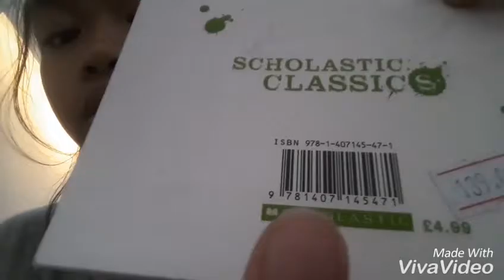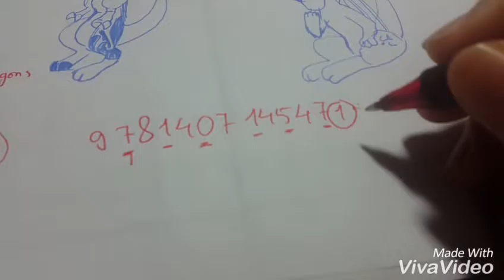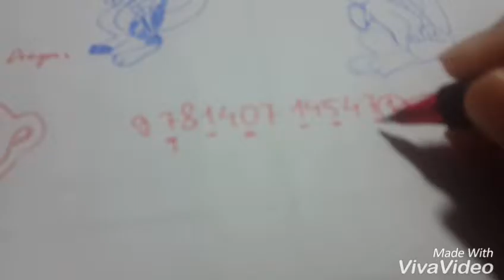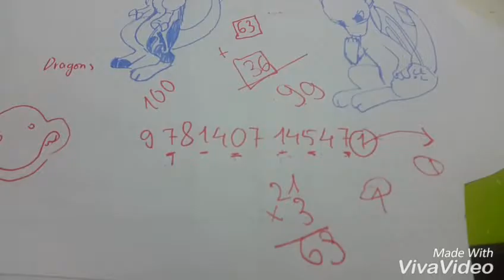8rainbowstudio__ Cách đọc mã vạch (và rèn luyện luôn khả năng Tiếng Anh)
SUPEEEER! Cách đọc mã vạch.